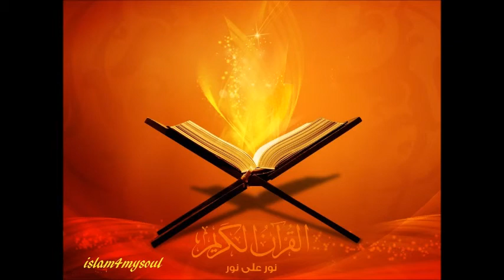الشيخ صلاح بوخاطر سورة البينة 098 Quran sheikh Salah bukhatir Surah al bayinah